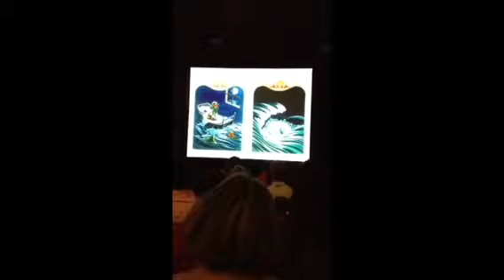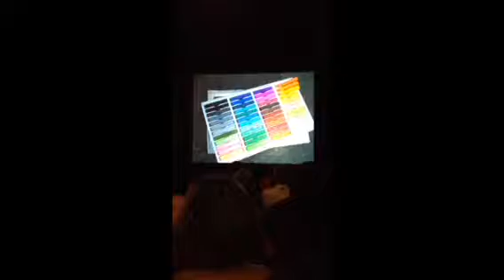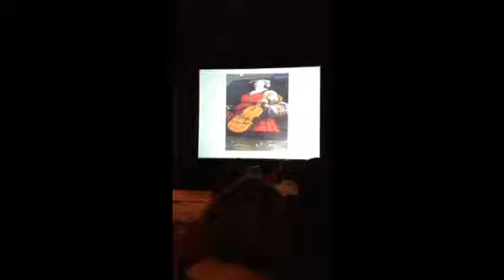Street artist pt 2